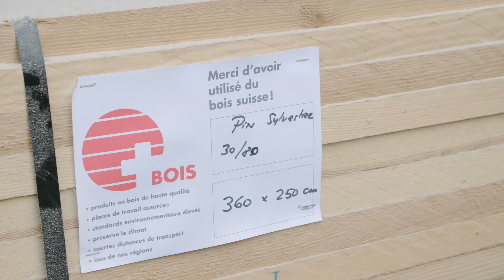Caran d'Ache and the UN Global Compact initiative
Caran d’Ache is proud to have become a member of @UNGlobalCompact, a United Nations initiative encouraging businesses worldwide to adopt sustainable and socially responsible policies. The Swiss Chapter of UN Global Compact has launched on June 14th a “Swiss Tour for a Responsible Economy” promoting social responsibility amongst Swiss multinationals and SMB’s.